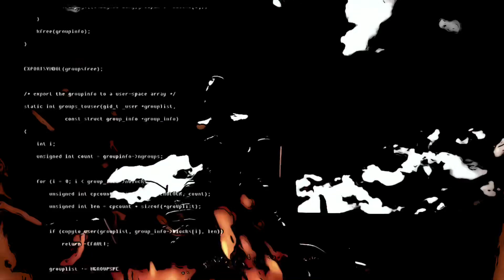DAVID SOLOMON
Fineartamerica.com/profiles/RevKasey-Carroll
Instagram.com/AmericanJesusTV
Facebook.com/AmericanJesusTV

AMERICAN GOLD
7KMETALS.COM/AMERICANGOLD

ONLINE ART GALLERY & MERCHANDISE